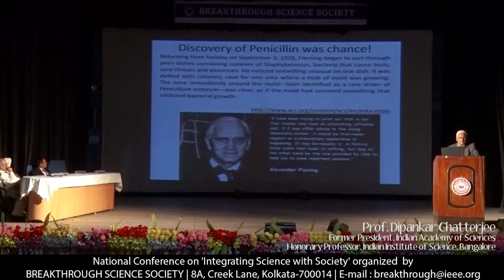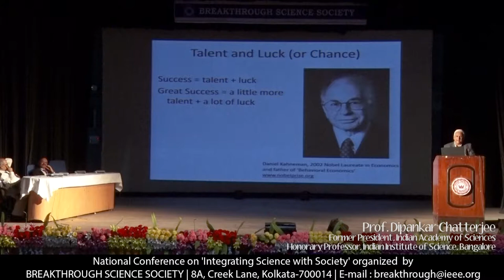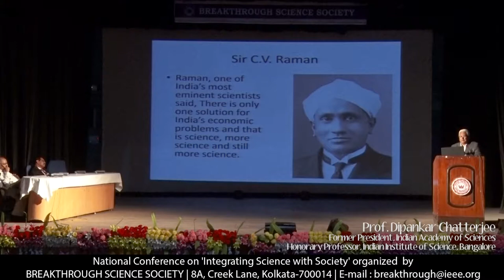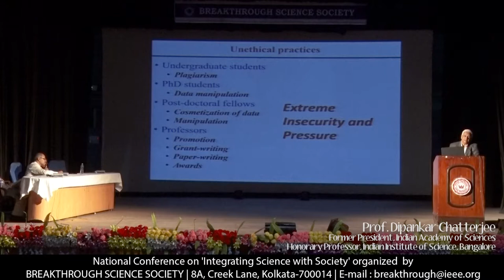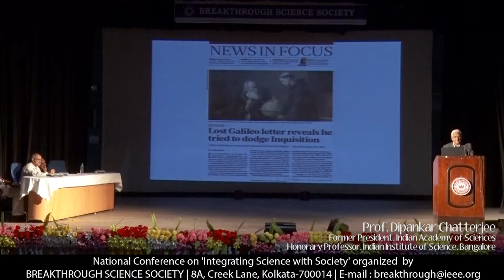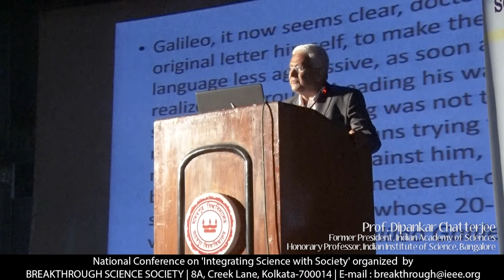Talk by Dipankar Chatterji